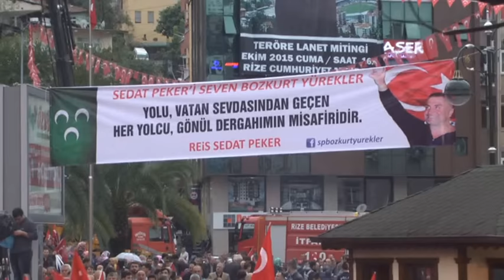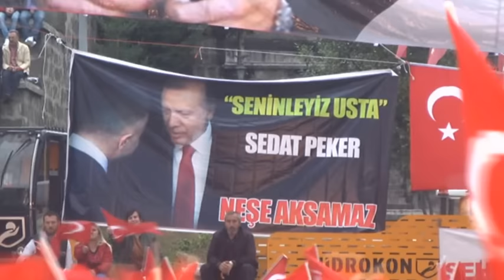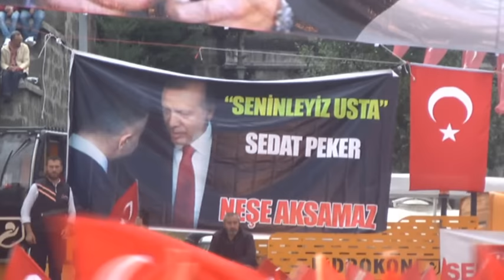Sedat Peker'in Rize Mitingi Bölüm 1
Ünlü İş Adamı Sedat Peker, Fırtına Gazetesi tarafından Rize’de düzenlenen “Teröre Lanet Et, Şehidine Sahip Çık” mitingine katıldı.
Rize Cumhuriyet Meydanında büyük bir katılımın gerçekleştiği ve 25 binden fazla kişinin katılım sağladığı Rize mitinginde Sedat Peker’in konuşmasının tamamı 4 bölüm halinde burada. Miting sonrasında ise Sedat Peker ile tokalaşmak isteyenler büyük bir izdiham oluşturdu.